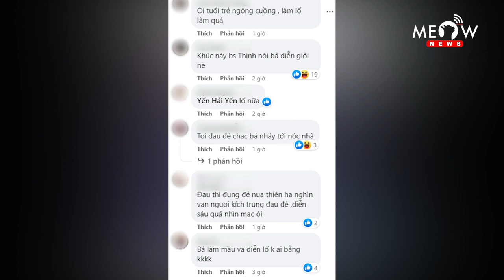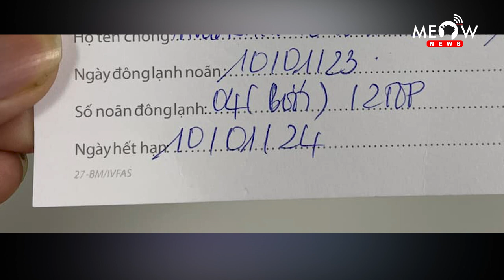CỰC CĂNG: BÀ NHÂN KHOÁ VỘI BÌNH LUẬN VÌ BỊ PHẢN DAME, BÁC SĨ THỊNH TIẾP TỤC TIẾT LỘ SỰ THẬT GÂY SỐC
© Bản quyền thuộc về MEOW ENTERTAINMENT
© Copyright by MEOW ENTERTAINMENT ☞ Do not Reup